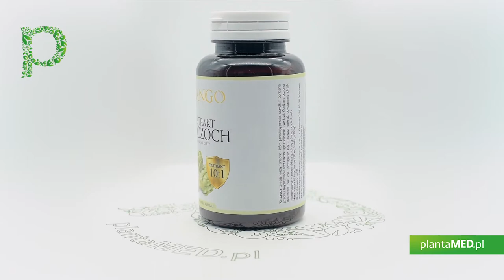Sklep plantaMED.pl poleca: Karczoch - ekstrakt 10:1 (60 kaps.) Yango